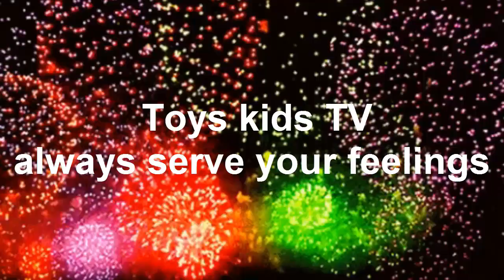Most peaceful time! Milo big yawning very comfortably during mom touch softly for him sleeping